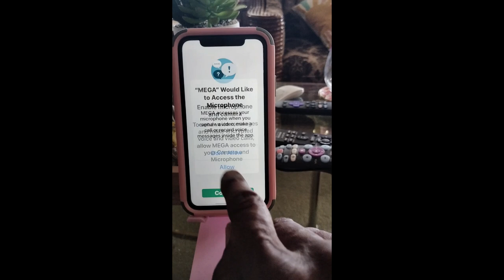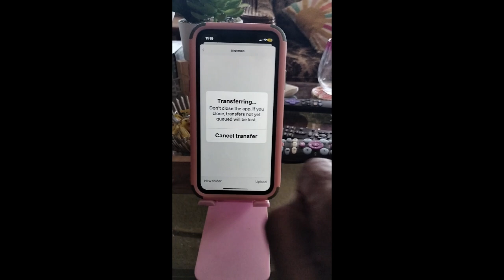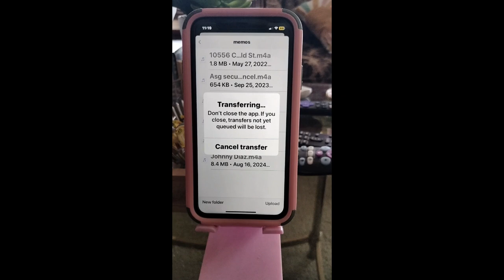upload Iphone memos using mega